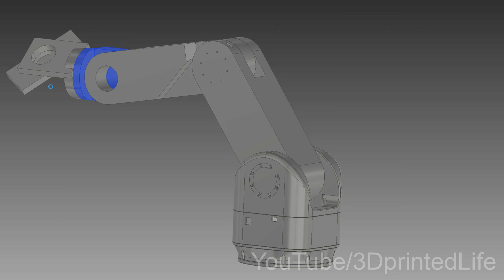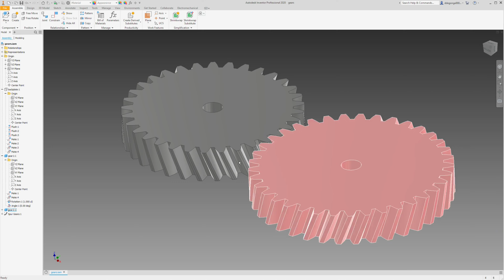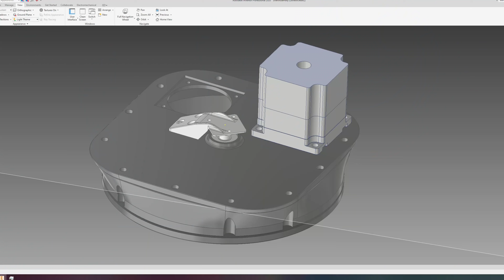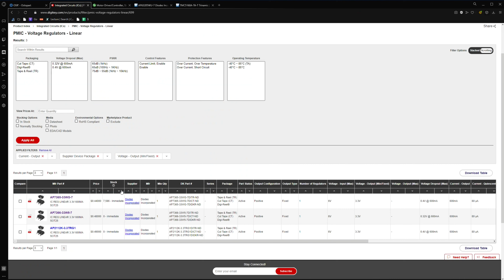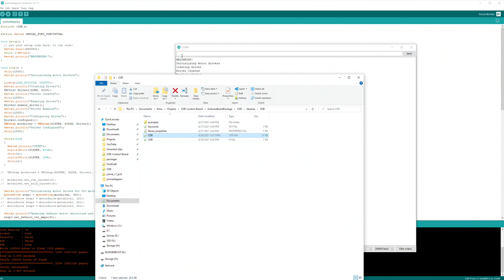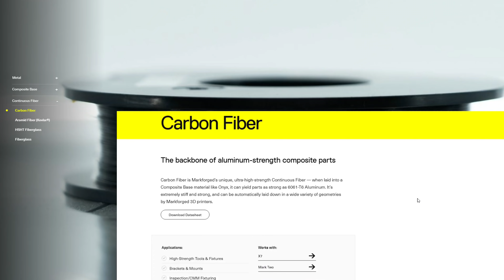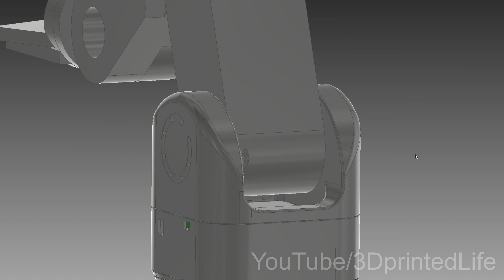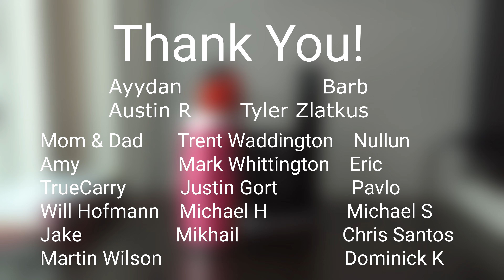Integrating My Harmonic Drive - 3D Printed 6-Axis Robot Arm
I took my 3D printed harmonic drive from a previous video and a newly designed motherboard to build up the base of my new 6-axis robot arm.

Eventually this arm will be filming my B-Roll for me, so there will be plenty more updates as the development continues! This arm uses my harmonic drive from a previous video, and a lot of work has gone in to ensure this arm is not only cheap and powerful, but looks great too. It should end up costing around $500 total, have a working range of 500+mm, and be capable of carrying 1kg with ease. It wont be super fast, and it wont be super accurate, but it will be an excellent camera minion.

The project is open sourced! Find the WIP files here. I do not recommend attempting to recreate this project yet, I still have a lot of work to do and I will document the parts needed in better detail once the design is ready for others to make.

If you'd like to support plus receive some exclusive perks, you can do so here!

Sony a6400
Tamron 17-70 lens
Oben Tripod
Light Panel

- Mom & Dad              - Nullun                - Jake
- Trent Waddington   - Barb                   - Amy
- Ayydan                      - Eric                    - TrueCarry
- Justin Gort               - Pavlo                 - Will Hofmann
- Mikhail                      - David Jones     - Robert W
- Michael H                 - Tyler Zlatkus    - Michael S
- Austin R                    - Chris Santos    - Mark Whittington
- Dominick K              - Martin Wilson